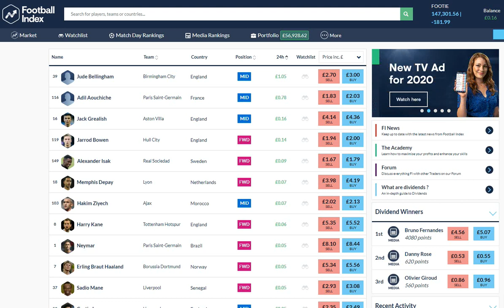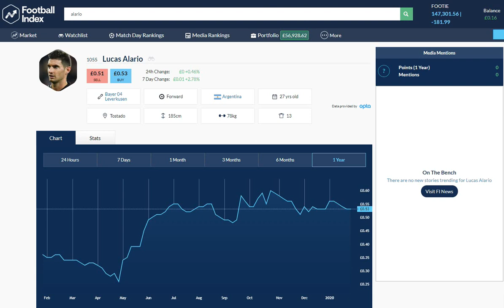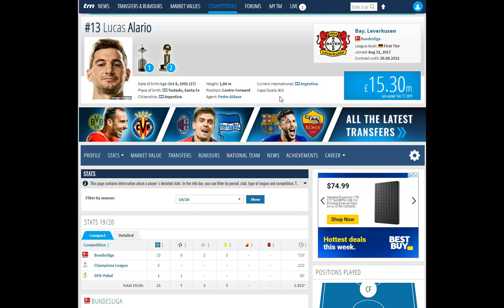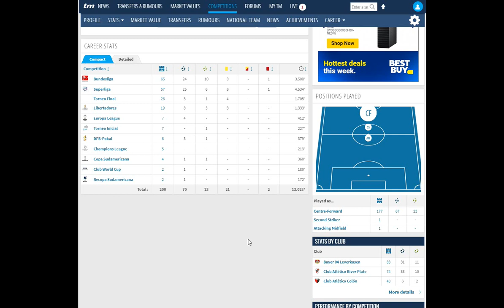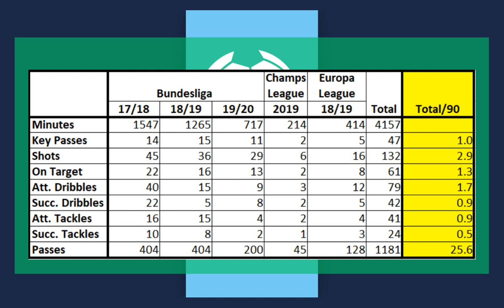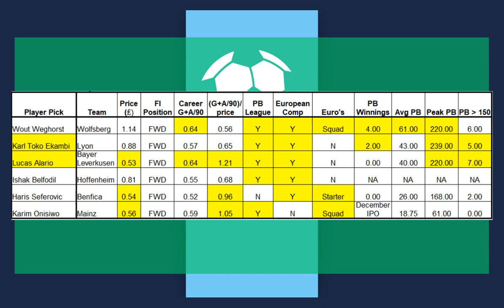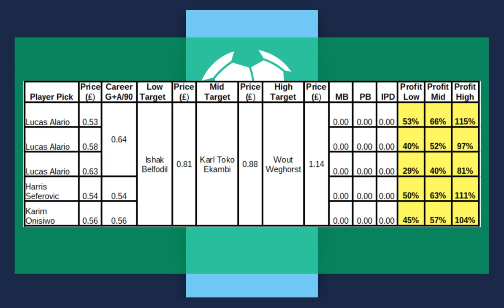Lucas Alario - Football Index Pick of the Day: January 31st, 2020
Football Index Pick of the Day: January 31st, 2020

This video will review and appraise a specific player to purchase in Football Index using low risk, high reward investment strategies.

Let me know if you found this video useful in the comments section below.